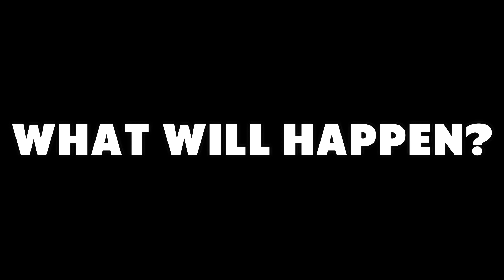5 GLOBAL YOUTUBER IN ONE TEAM! ( With Most Expensive Skin On Mobile Legends! )